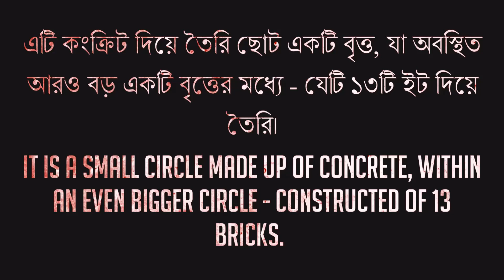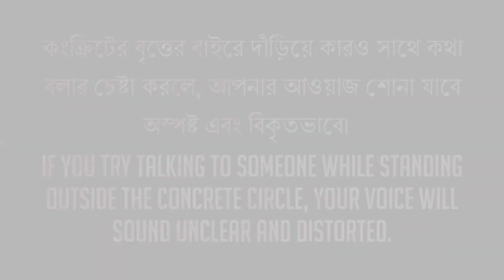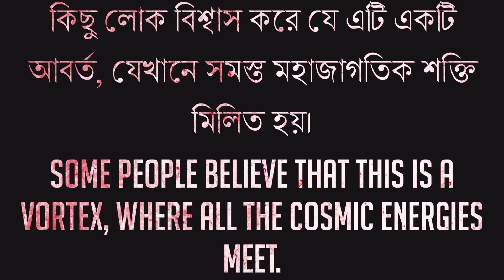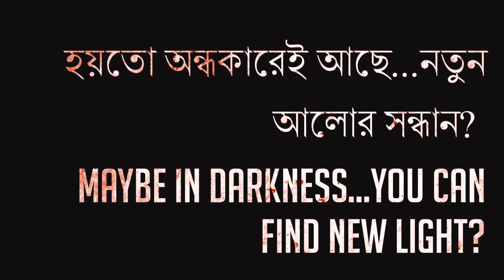রহস্যের মাঝখানে In the Center of Mystery জানেন কি ২ You Know That 2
Built in the 80s, The 'Center of the Universe' is located in Tulsa,
Oklahoma. It is a small circle made up of concrete, within an even
bigger circle made up of 13 bricks. If you stand right in the center
of the circle and make a noise, an echo will be reflected back to you.
What's even more surprising, the echo heard will be louder than the
actual noise! Only someone standing inside the concrete circle can
hear the echo. Anybody standing outside the circle will not be able to
hear anything. If you try talking to someone while standing outside
the concrete circle, your voice will sound unclear and distorted.

Even today, there is no clear explanation of what leads to this
occurrence. It was once the site of a vehicular bridge that burned
down from a fire. Today, this landmark, attracts around 10,000
visitors every year. Paranormal or Accident of Science? We don't know.
Some people believe that this is a vortex where all the cosmic
energies meet. We can only say that truth is sometimes, Stranger Than
Fiction.

Thriller enthusiast Shoummojit Roy has presented this video and
it has been directed by her mother, noted socio-motivational speaker Madhumita Roy
who is famous for her YouTube channel and web series "Sanchayan - The
Collection". Like this video, share it and post your valuable
the release of subsequent videos. Welcome to the continuously expanding
family of "কল্পনার চেয়েও বিচিত্র - Stranger Than Fiction", my friend.

আশির দশকে তৈরী, 'সেন্টার অফ দি ইউনিভার্স' ওকলাহোমার তুলসায় অবস্থিত।
এটি কংক্রিট দিয়ে তৈরি ছোট একটি বৃত্ত, যা অবস্থিত আরও বড় একটি বৃত্তের
মধ্যে - যেটি ১৩টি ইট দিয়ে তৈরি। আপনি যদি ছোট বৃত্তটির ঠিক মাঝখানে
দাঁড়িয়ে থাকেন এবং কোনো শব্দ করেন, তবে সেটির প্রতিধ্বনি শোনা যাবে।
আরও আশ্চর্যের বিষয়ে এই যে, প্রতিধ্বনিটি প্রকৃত শব্দের চেয়েও বেশি জোরে
শোনা যাবে! কেবলমাত্র কংক্রিটের বৃত্তটির ভিতরে দাঁড়িয়ে থাকলেই কেউ
প্রতিধ্বনিটি শুনতে পাবে। বৃত্তটির বাইরে কেউ দাঁড়িয়ে থাকলে সে কিছুই
শুনতে পাবে না।

কংক্রিটের বৃত্তের বাইরে দাঁড়িয়ে কারও সাথে কথা বলার চেষ্টা করলে,
আপনার আওয়াজ শোনা যাবে অস্পষ্ট এবং বিকৃতভাবে। আজও, এই ঘটনাটির প্রকৃত
কারণ কি তার স্পষ্ট কোনও ব্যাখ্যা নেই। একসময় এই জায়গায় একটি যানবাহন
চলাচলের সেতু ছিল, যা আগুনে পুড়ে নষ্ট হয়ে যায়। আজ, এই দ্রষ্টব্য
স্থানটিতে প্রতি বছর প্রায় ১০,০০০ দর্শক আসেন। অলৌকিক নাকি বৈজ্ঞানিক
দুর্ঘটনা? আমরা জানি না। কিছু লোক বিশ্বাস করে যে এটি একটি আবর্ত, যেখানে
সমস্ত মহাজাগতিক শক্তি মিলিত হয়। আমরা কেবল এটুকুই বলতে পারি যে সত্য
কখনো কখনো কল্পনার চেয়েও বিচিত্র হয়।

রোমাঞ্চপ্রেমী সৌম্যজিৎ রায় ভিডিওটির উপস্থাপনা করেছেন এবং তাঁর মা, বিশিষ্ট সামাজিক ও অনুপ্রেরণাদায়ী বক্তা মধুমিতা রায়,
যিনি ওয়েব সিরিজ এবং ইউটিউব চ্যানেল "সঞ্চয়ন - দ্যা কালেকশন"-এর জন্য
বিখ্যাত - এর পরিচালনা করেছেন। এই ভিডিওটি পছন্দ করুন, ভাগ করুন এবং এর নিচে আপনার মূল্যবান
মন্তব্য পোস্ট করুন। যদি এই ভিডিওটি আপনি পছন্দ করেন তবে চ্যানেলটি
বিচিত্র'র ভিডিওর মুক্তির বিষয়ে অবিলম্বে অবহিত হওয়ার জন্য। বন্ধু,
ক্রমবর্ধমান "কল্পনার চেয়েও বিচিত্র - Stranger Than Fiction" পরিবার
আপনাকে স্বাগত জানায়।